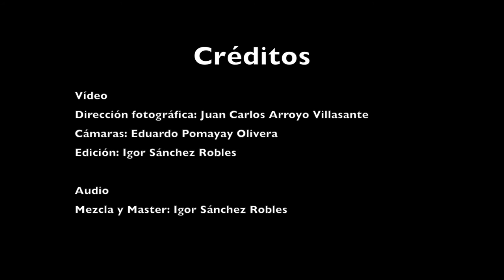Live Session Alter Bridge Broken Wings COVER BY ROBLE NEGRO Andre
Amigos! les presentamos el segundo video de los tres, que son el resultado de la etapa final de las audiciones para vocalista de nuestra banda que se llevaron a cabo el año pasado, el día de mañana subiremos el segundo y pasado mañana subiremos el último vídeo de nuestros 3 finalistas y talentosos vocalistas: Andre Elías Camborda, Juan Carlos Arroyo Villasante y José Veliz de Villa Aguirre.
Este trabajo es producto del esfuerzo constante de cada uno de los integrantes de este proyecto musical que se afianza día a día mucho más, esperamos que sea de su total agrado.
Sin antes despedirnos debemos mencionar que es de vital importancia para todos nosotros el permanecer Unidos y en solidaridad frente a estos desastres naturales que acontecen en nuestro país. Pronto subiremos noticias de nuestra participación en un concierto que se viene en favor de los damnificados donde la entrada serán las donaciones que brindemos.
Roble Negro